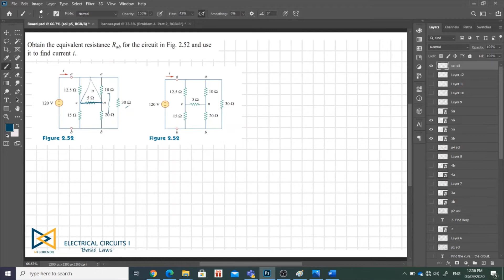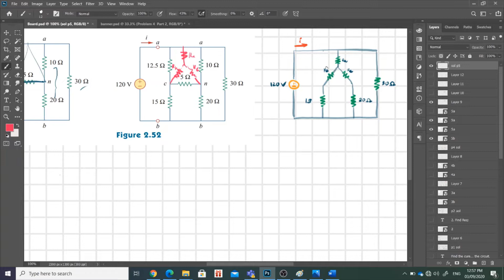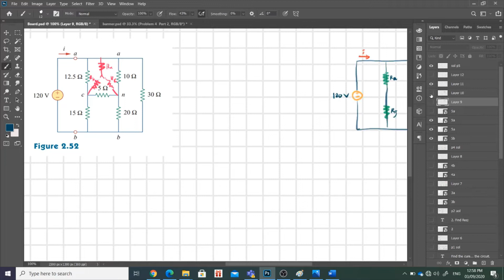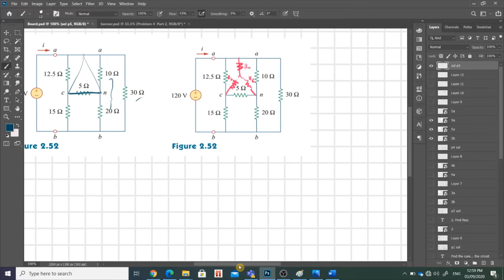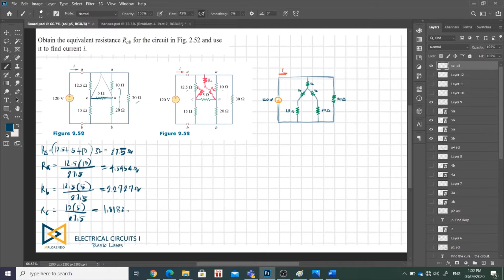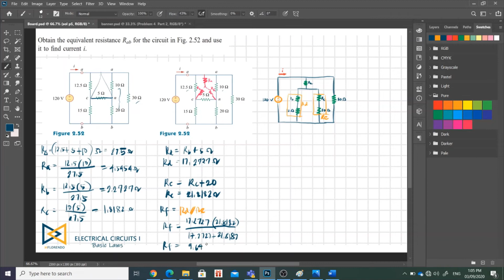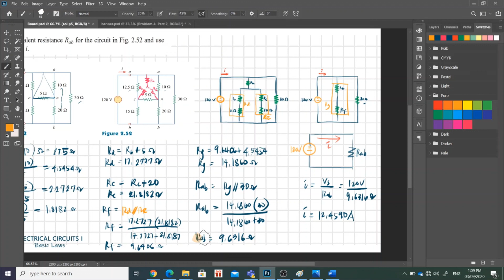Solved Problems in Basic Laws Problem 5